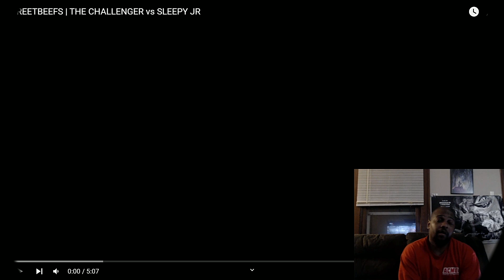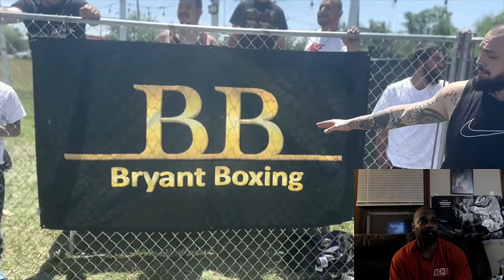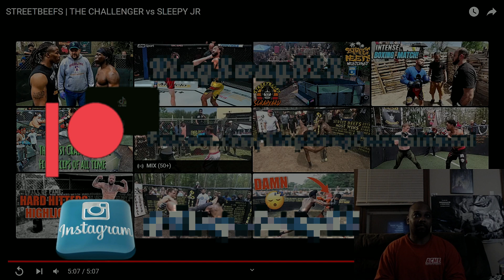Streetbeefs The Challenger vs Sleepy Jr Reaction